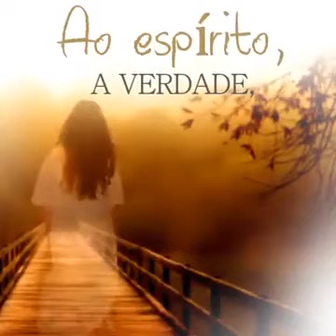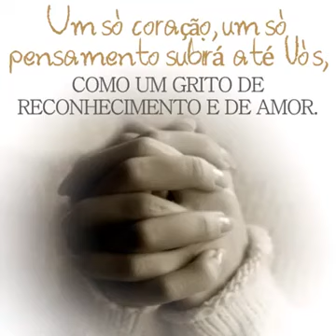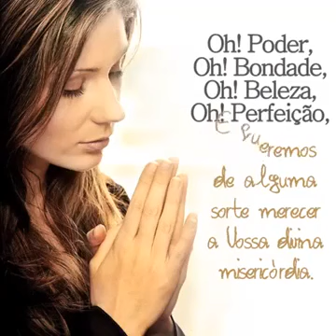21 de abril de 2018